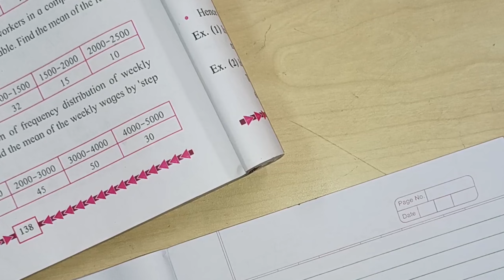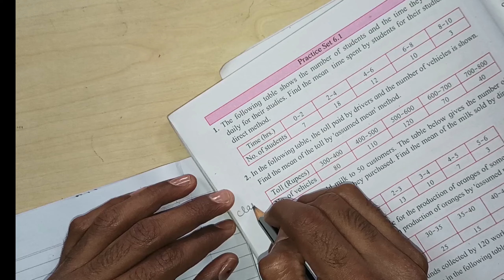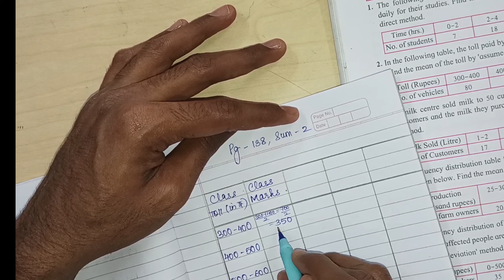important question of algebra| please solve| ALGEBRA SSC BOARD EXAMS 2023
CHAMPION BOOK IS AVAILABLE NOW JUST AT Rs. 59/-

THIS ANSWER SURELY WILL TURN IN EXAM FOR YOU TO GIVE FULL MARKS AND I WANT YOU, NOT TO GIVE A CHANCE TO LOSE EVEN 1 MARK

THANKS 😊 XOXO

ANY QUERIES: DM ON INSTA: VINAYPANEKAR

ALSO,

📸 Vinaypanekar